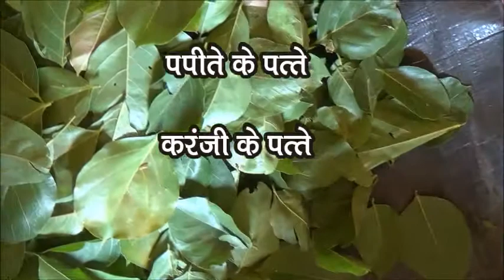HOW TO MAKE DASHAPARNARK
DASHAPARNARK IS USEFUL TO CONTROL INSECTS HARMFUL TO THE CROP. LET US LEARN HOW TO MAKE IT IN ORGANIC FARMING.